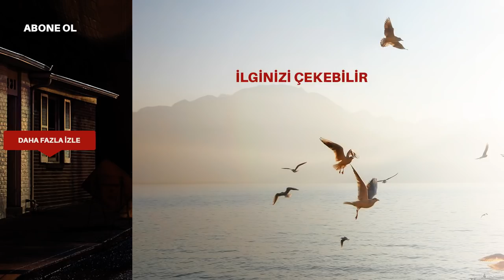Siyah Beyaz Aşk 22. Bölüm - İnternet Özel Fragmanı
Siyah Beyaz Aşk 22. Bölüm - İnternet Özel Fragmanı yayında! Ferhat ve babası yeniden karşı karşıya geliyor!

Ferhat, ölen babasını yeniden hayalinden görüyor. Aslı'ya karşı aldığı yanlış kararlara karşı babasından esaslı tokatlar yiyor. Ferhat'ın hayalindeki babasıyla yaptığı konuşma, Aslı ile olan iletişimi nasıl etkileyecek?

Siyah Beyaz Aşk, heyecanla beklenen yeni bölümüyle Pazartesi akşamı saat 20.00'de Kanal D'de!